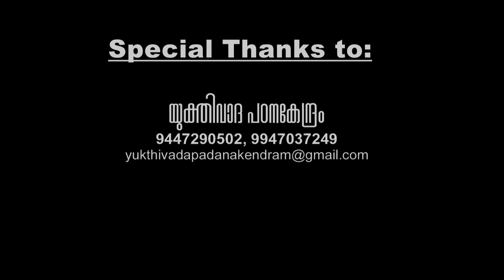യുക്തിചിന്തയിലെ സമവായ വാദം - ഷിബു ഈരിക്കല്‍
Speech by Shri.Shibu Eerickal on the topic 'Rational  Thought and Consensus Theory ' at Shishak Sadan, Ernakulam on 19/03/2017. Programme Organised by Yukthivada Padanakendram.